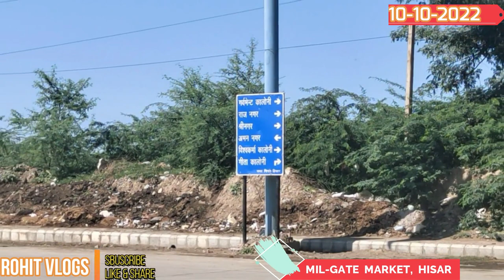मिल-गेट मार्केट, हिसार | Full View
मिल-गेट मार्केट, हिसार | Full View | hisar milgate milgate_market haryana ‎@Rohit Vlogs

Location : MIL-GATE MARKET, NERA-NEW SABJI MANDI, HISAR(HARYANA)

facebook; rohit zaildar

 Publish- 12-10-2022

Produced By:Rohit Vlogs
Directed By: Rohit
Actor"s: Rohit
Concept by: Rohit
Editor: Rohit